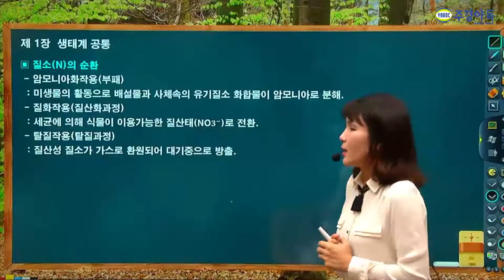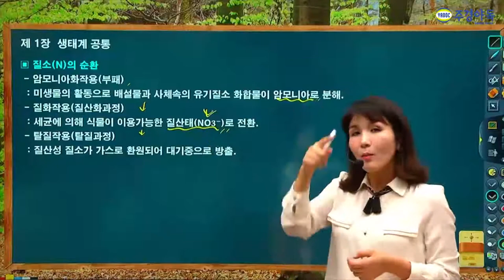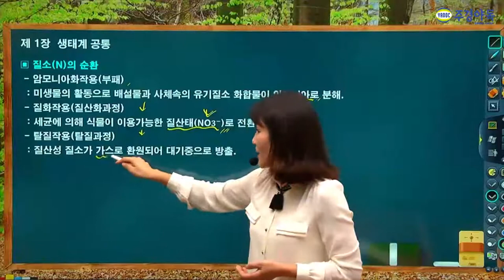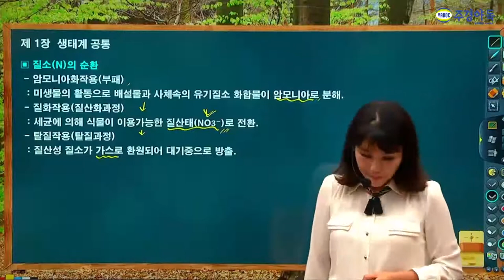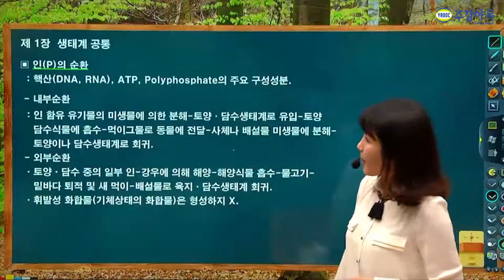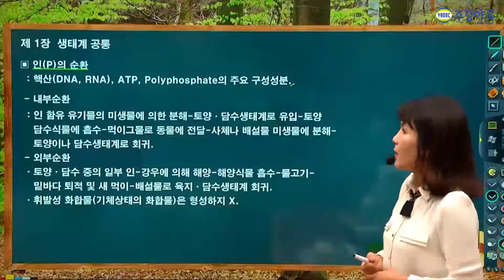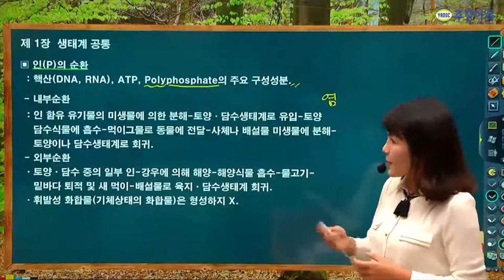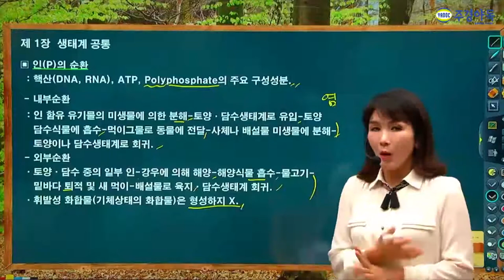자연생태복원산업기사 인 외부순환에서는 이것이 없다구요?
주경야독의 이정희 교수님과 함께 자연생태복원산업기사 필기를 준비해보세요!

삼부에서 못한 질소의 순환부터 황의 순환 인의 순환까지 영상에서 알려주시니 영상을

통해 확인해주세요!

1~4부중 4부입니다!